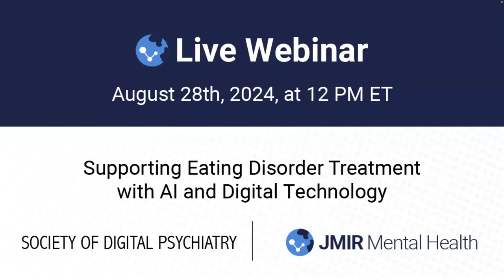Supporting Eating Disorder Treatment with AI and Digital Technology - Webinar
The Society of Digital Psychiatry in collaboration with JMIR Mental Health, an open access, peer-reviewed journal published by JMIR Publications, invites you to a webinar titled Supporting Eating Disorder Treatment with AI and Digital Technology.

Historically, the use of digital technology has been cautiously avoided in the treatment of eating disorders. However, recent advancements have brought artificial intelligence (AI) into the fold.  While this shift has sparked some controversy, it presents exciting opportunities to leverage AI and digital technologies to better support individuals with eating disorders and their communities.

The panelists delve into the controversies and opportunities surrounding the use of AI for eating disorder support, They also shared insights from their pioneering work of implementing a rule-based chatbot in the National Eating Disorder Information Centre.

The webinar was held on August 28, 2024.

Panelist of this webinar:
Gemma Sharp, PhD
Sara Marini, BA

Moderated by:
John Torous, MD, MBI, Cofounder, Society of Digital Psychiatry

We'd also like to highlight some additional resources shared by our panelists that you may find helpful:

- The Consortium for Research in Eating Disorders (CORE-ED) is an international organization dedicated to advancing research in eating disorders.
- You can also register to join the consortium launch on September 25, 2024, and access the recording of their recent launch event, which may provide further insights.
- NEDIC is a unique program of the University Health Network’s Centre for Mental Health, offering resources, referrals, information, and support to anyone in Canada affected by an eating disorder